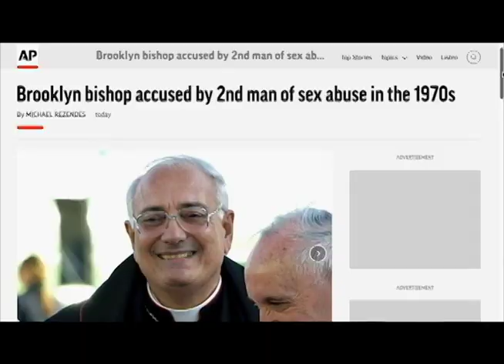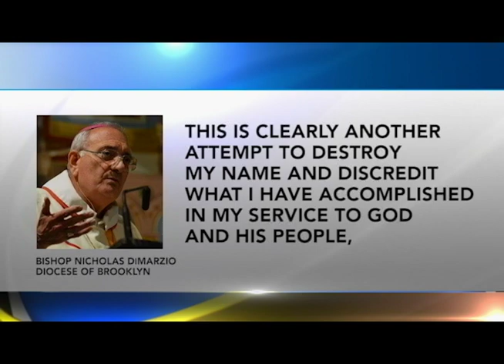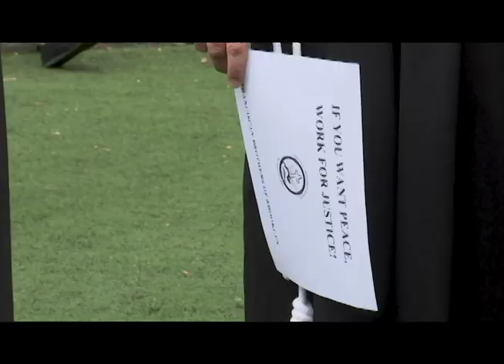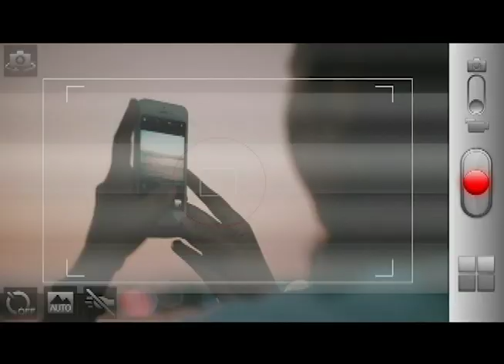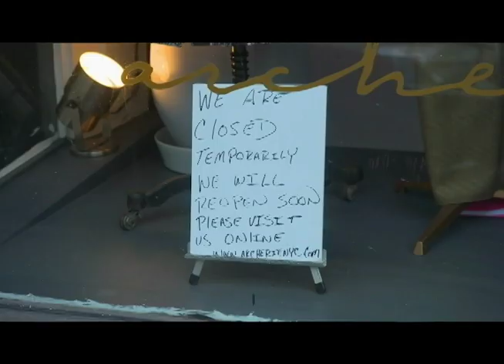Currents News full broadcast for Thurs, 6/04/20 (Catholic news)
Some of the top stories on this newscast:
The Bishop of Brooklyn Nicholas DiMarzio is strongly refuting a second allegation of abuse dating back almost half a century.  There are some details about the same lawyer behind both accusations that we want you to know.

Thousands attend a memorial for George Floyd in Brooklyn's Cadman Plaza.

Freedom at long last for a U.S. Navy veteran. His nightmare of captivity in Iran is over.

Children in the DIocese of Brooklyn are still studying for their Sacraments. Covid-19 can't stop religious education.

Today is the Feast of Christ the Priest.  A special moment to pray for priests.